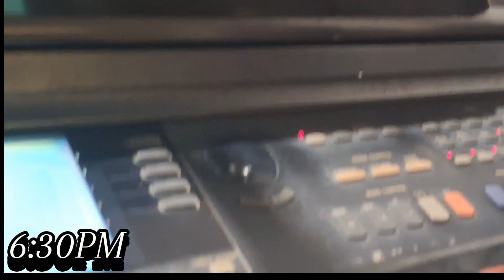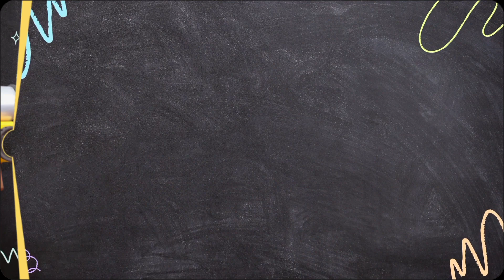Sunday Choir Services - Wesley Vlogs 2